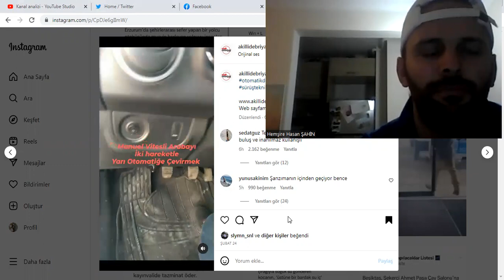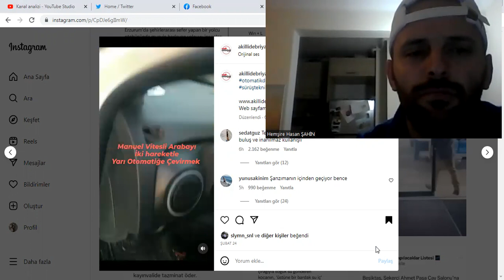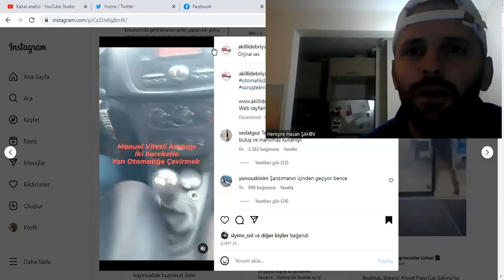MANUEL VİTESLİ ARAÇ NASIL OTOMATİK ARACA ÇEVRİLİR ?